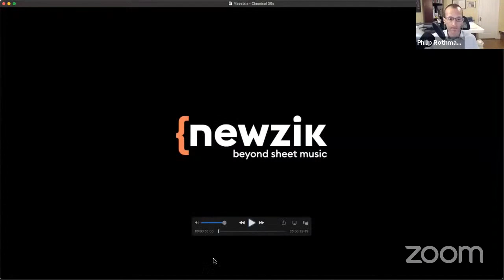Scoring Notes Live: Comparing the major music notation software applications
Monday, May 17, at 2:00 pm EDT: A special live video presentation of the Scoring Notes podcast, in partnership with the 2021 Virtual Conference of MOLA: An Association of Music Performance Librarians. Philip Rothman and David MacDonald compare the four major desktop scoring programs — MuseScore, Finale, Sibelius, and Dorico — and take questions from registered conference participants.